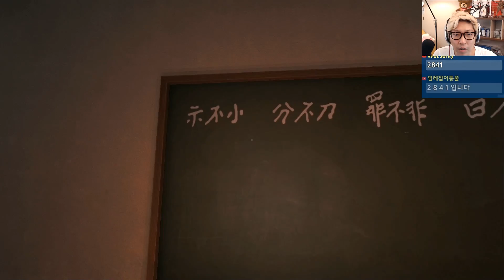화이트데이 : 유지민 루트] 대도서관 공포게임 실황 2회차 3화 - 신규 캐릭터! 새로운 스토리! (White day 2017: A Labyrinth Named School)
*170829 화이트데이 : 유지민 루트] 대도서관 공포게임 실황 2회차 3화 - 신규 캐릭터! 새로운 스토리! (White day 2017: A Labyrinth Named School)